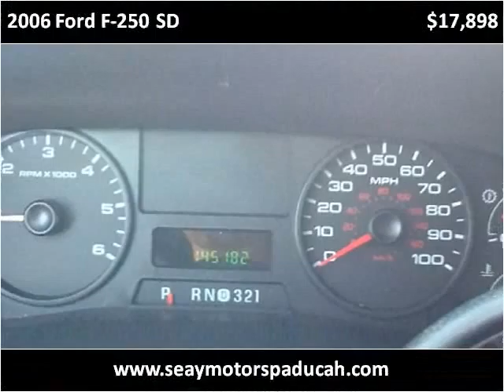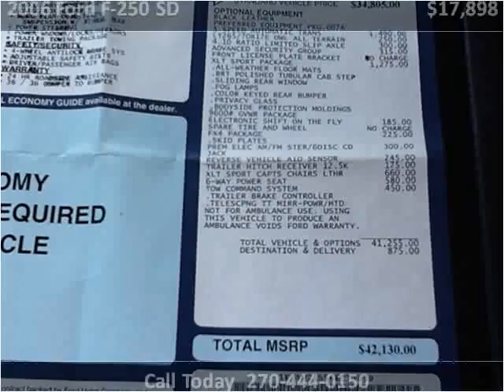2006 Ford F-250 SD Used Cars Paducah KY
This 2006 Ford F-250 SD is available from Seay Motors.